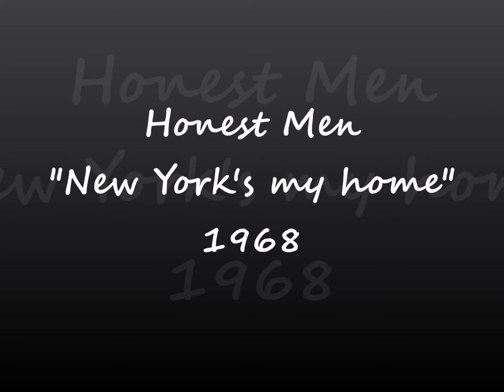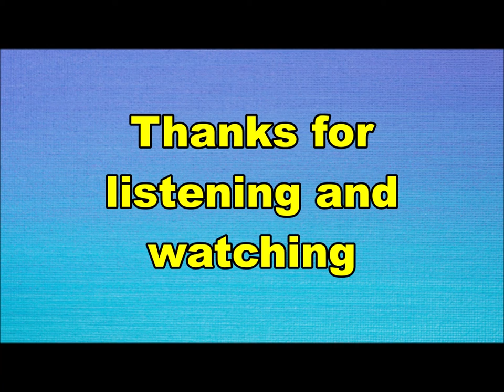Honest Men - New York's my home (Nederbeat) | (Enschede) 1968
Honest Men uit Enschede met "New York's my home"'  (Havoc SH 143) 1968

Bezetting:
Henk Bruinewoud
Aloys van der Zwaan
Simon Duivelaar
Johan Aldenkamp
Henny Lubben
Ook worden genoemd:
Geo Bunnink
Martin Hofman